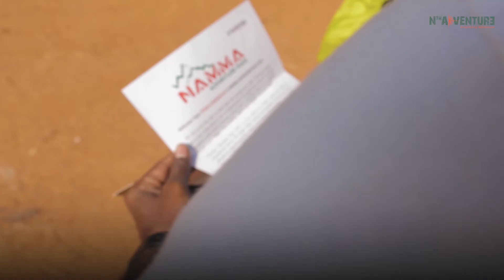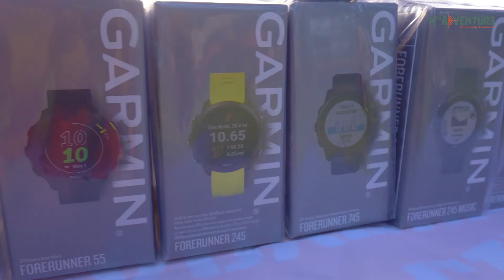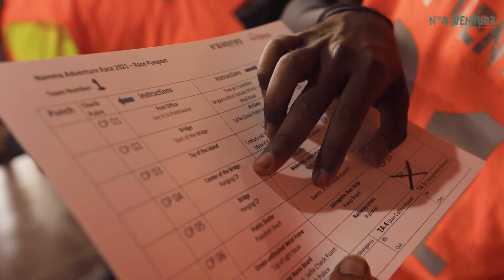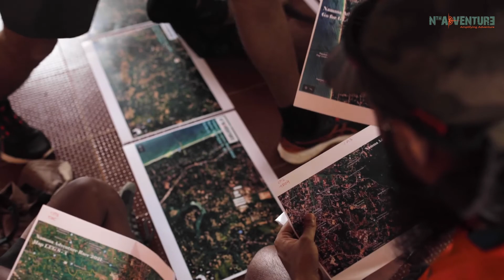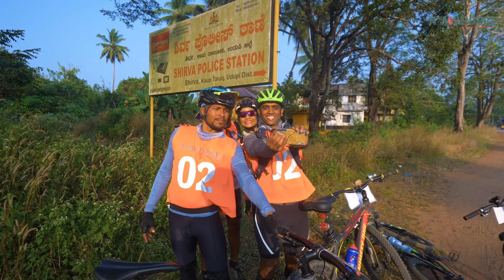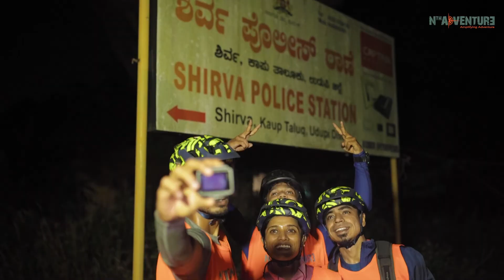Namma Adventure Race 2021 - Final Movie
OFFICIAL MOVIE - Sit back and enjoy this beautiful video by Neil Productions.

"Each of our Athletes are incredible and they overcame emotional, and physical challenges and proved that nothing is impossible. We are proud of every individual who was behind Namma Adventure Race. This is for you and we are proud to say, INDIA is ready for Adventure Racing & to put our Teams on the Global platforms"

𝗜𝗻𝗱𝗶𝗮’𝘀 𝗙𝗶𝗿𝘀𝘁 𝟮𝟰-𝗛𝗼𝘂𝗿𝘀 𝗔𝗥𝗪𝗦 𝘼𝙎𝙄𝘼 𝙎𝙀𝙍𝙄𝙀𝙎 𝗔𝗱𝘃𝗲𝗻𝘁𝘂𝗿𝗲 𝗥𝗮𝗰𝗲 "𝗡𝗮𝗺𝗺𝗮 𝗔𝗱𝘃𝗲𝗻𝘁𝘂𝗿𝗲 𝗥𝗮𝗰𝗲" powered by @garminindia and supported by @udupitourism @karnatakaworld successfully completes its first edition.

🎥 By: @neil.jd